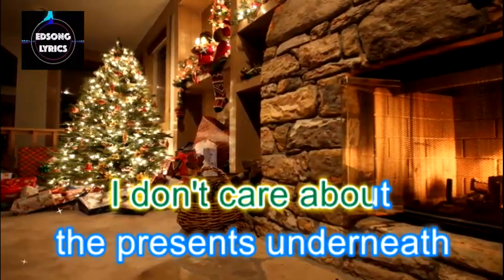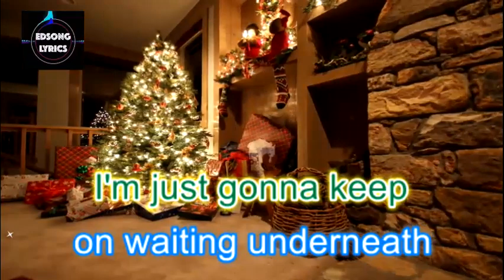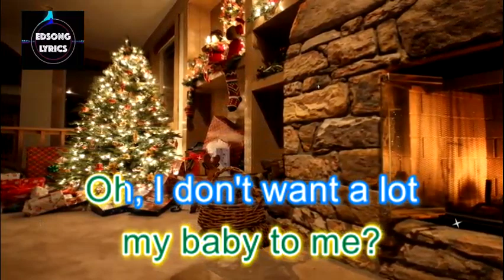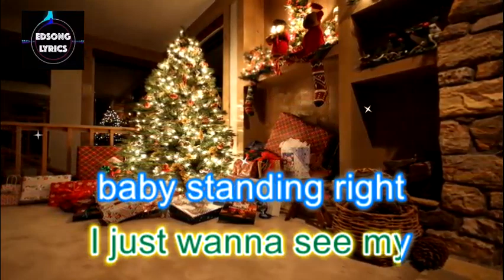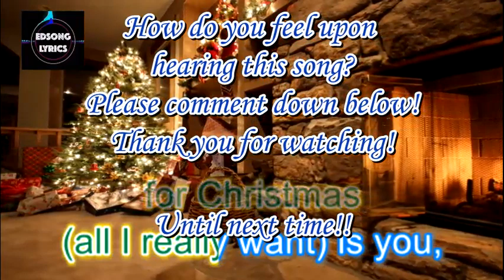All I Want For Christmas Is You by Mariah Carey LYRICS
"All I Want for Christmas Is You" is a song by American singer Mariah Carey from her fourth studio album and first holiday album, Merry Christmas (1994). Written and produced by Carey and Walter Afanasieff, the song was released as the lead single from the album on October 29, 1994, by Columbia Records.

** " WALANG MALIIT O MALAKING TULONG BASTA NANGGAGALING SA PUSO"
Since this channel will not be monetized and all I want for this Christmas is to make my family happy (since we're not financially stable right now because my employment contract ended last November), if you could send me any small amount through my GCASH number, this would be a great help and will be really appreciated. Thank you in advance and have a Wonderful Christmas!

Acct Name: ED**N S.